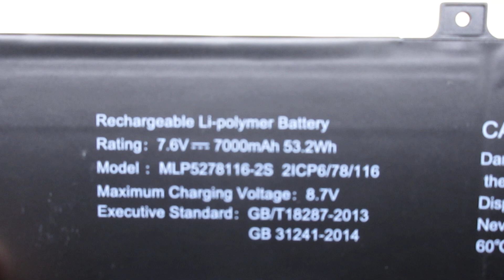Brand New MLP5278116-2S Laptop Battery for HAIER YR133 Series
Models Number:
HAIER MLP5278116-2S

HAIER YR133